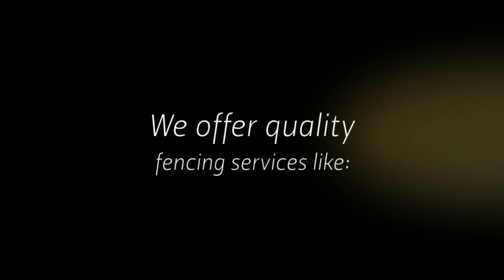A+ Fence of the Treasure Coast